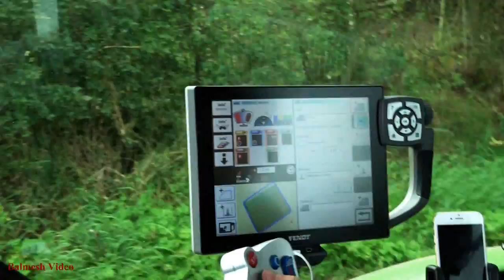Ploughing for Seeds with Fendt 720. Cab View.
Contractor Tatters from Kirkby Thore is here with Alex driving.  Thank you, Alex, for the ride - it was very welcome and interesting.